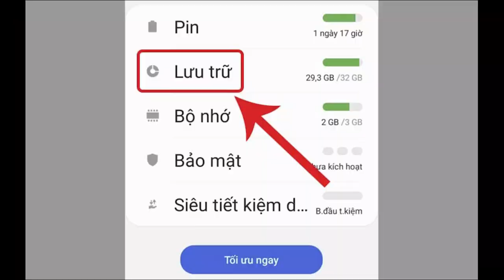Bớt Tơ Phờ Lai lói vù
Video sản xuất bởi Daoddu. Reup thì phải có tâm nhé..
Cảm ơn nhạc của các nhà sản xuất:
→ The Milano Chase - The Whole Other
→ Wehrmut - Godmode